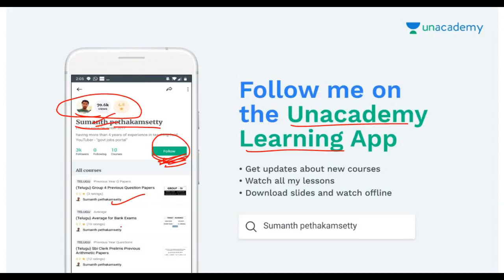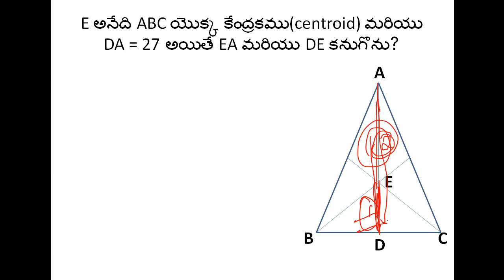geometry part 17 (telugu medium) || SSC CHSL || SSC CGL|| VRO/VRA || GROUP 4